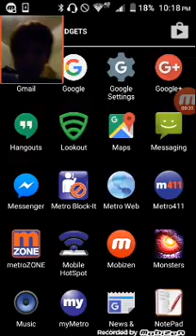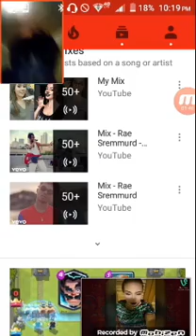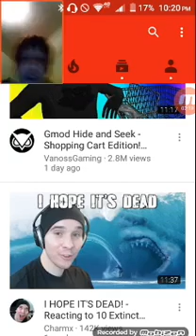The best gameplay